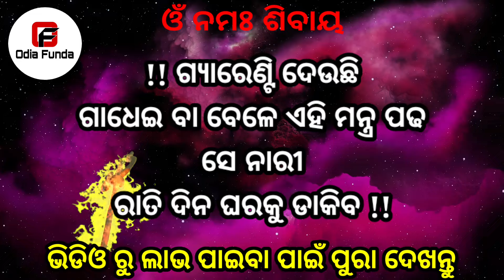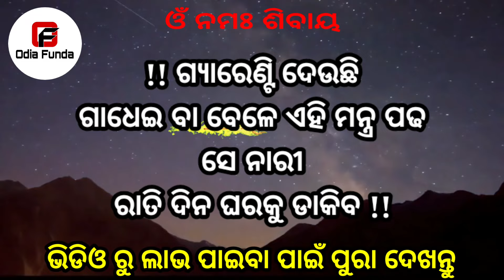ଶିଖନ୍ତୁ ମୋହିନୀ ପାଠ ଝିଅ ପଟିବ || odia mantra yantra tantra vidya | vashikaran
basikaran
basi karana
vashikaran mantra odia
vashikaran odia
odia funda
odia astro
vashikaran mantra
tone totke
odia love
sahaja upaya
pateiba sikhantu
Impress woman odia
10 minute re jhia patiba
mohini mantra